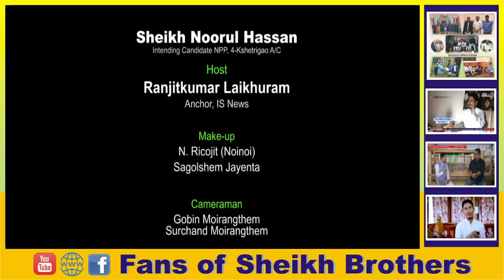Interview of Sheikh Noorul Hassan By IS COM Tv |Know more about Sheikh Noorul Hassan and support him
Sheikh Noorul Hassan
Gen Secy. (org.) Manipur State
Intending Candidate Kshetrigao AC

You can also watch another Interview from below link

Note: asigumlaba thoidok hendokna matik charaba candidate asibu miyamda masak khanghanduna support touhannabagi pandamda video asi upload toujakhibani.

thanks